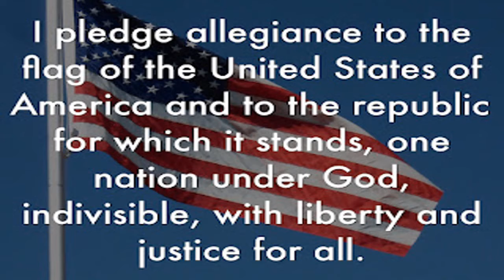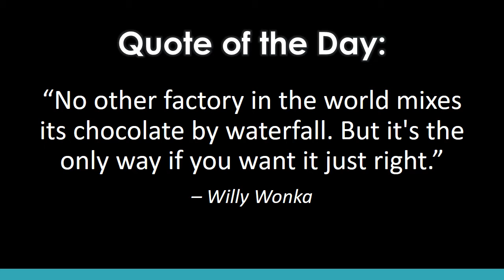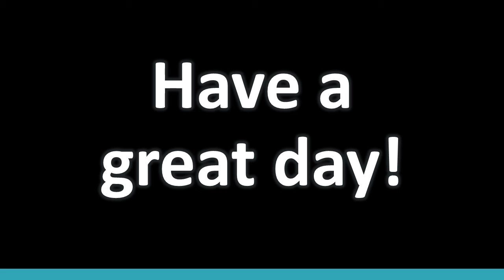Tuesday, February 1, 2022